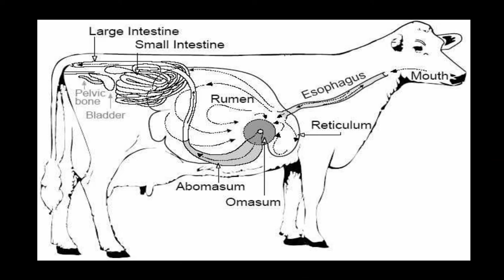Rudolf the Green Nosed Reindeer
hd
visit Killer pupa's page for more
DOONNT FFFLLIIICCCKKK MMEEEEE!
this is sooo out of season.
Thi is my first youtube music spoof video